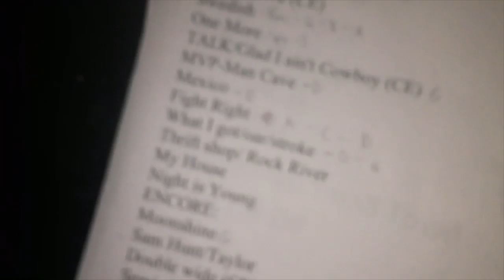When You Don't Sign a Setlist for the DJ....😂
An Eric Lives Here show with no signed setlists... Travesty!